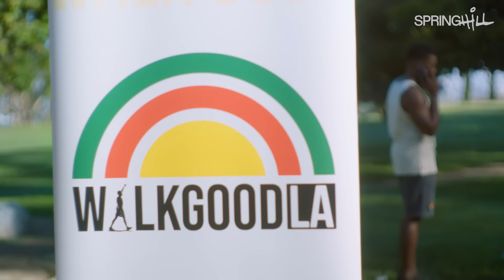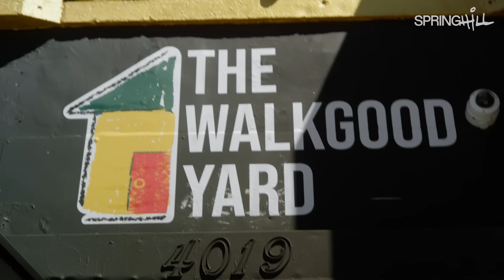WalkGood LA is Bringing People Together | Honorary Local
In each installment of HonoraryLocal, we give flowers to community leaders and visionary minds hailing from various communities, all of whom are actively transforming within postal zones. We explore the creation of their concept or brand and examining its profound influence on the very fabric of their community. Additionally, we embark on a day spent alongside them in their professional endeavors, immersing ourselves in the experiences they create for their community.

For our fourth episode, we shine a spotlight on the visionary work of Etienne Maurice and WalkGoodLA. An organization dedicated to bringing people together to heal in solidarity through the arts, health, and wellness.

About SpringHill:
SpringHill is the empowerment brand founded by LeBron James & Maverick Carter featuring videos that inspire and empower the creators of tomorrow.